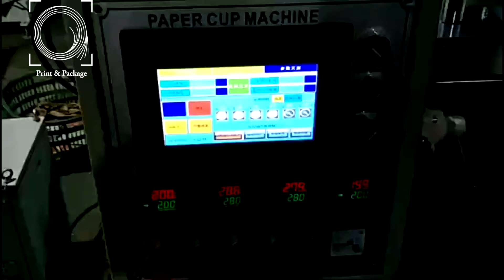Машина для производства бумажных креманок ZBJ-X35